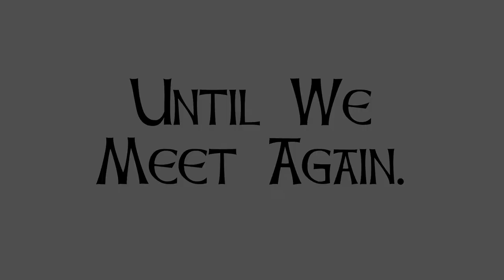Dispelling Cycling Myths, Part One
Welcome to The Celtic Clydesdale Show Episode 29!!

This one is another myth dispelling episode, in which no one’s favorite chubbybaldguy puts to bed some cycling myths! This one is going to be a two parter, so be sure to check back next week for the other half of the myths. In this first half, we’re going to bust the myth that cycling has to be expensive, that you need high tire pressures, and that bikes don’t belong on roads!
Have a watch, and keep on keepin’ on!

Feel like supporting the channel?  Any donation will get you a shout out in the next video I do.
Also, check out some “The Celtic Clydesdale Show” swag, Swag profits will be used for better filming equipment or more stuff to review.

Music Attribute:
eFaerie – Celtic Vibe